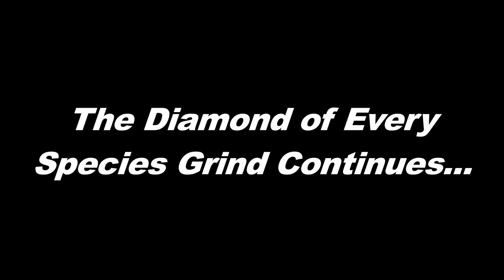WE FINALLY FOUND ONE! HUGE Diamond Gray Wolf & Double Diamond Harlequin Ducks | Call of the Wild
This guy blindsided me! We finally found a 9 Legendary Diamond Gray Wolf and he BARELY misses Max Score! In this Stream Highlights video we continue our quest to harvest a Diamond of Every Species. We also manage to add 2 Diamond Harlequin Ducks to the Trophy Lodge!

Here is a list of all species we still need to check off the list:

Moose, Mule Deer, Roe Deer, Grizzly Bear, Brown Bear, European Bison, Lion, Puma, Warthog, Ronda Ibex, Iberian Wolf, Red Fox, Side Striped Jackal, Eurasian Lynx, White Tailed JackRabbit, Scrub Hare, European Hare, Canada Goose.

Become a Ranked KillClan Member here!

Who am I? My name is Clynton and I'm a Canadian YouTuber making theHunter: Call of the Wild and other gaming content. I upload 4 or 5 videos each week and Stream 5 days a week.